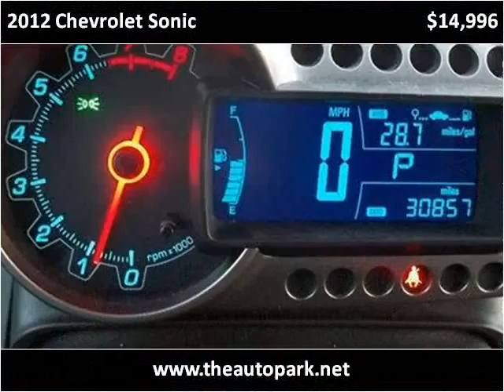2012 Chevrolet Sonic Used Cars Plymouth IN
This 2012 Chevrolet Sonic is available from The Auto Park Plymouth.